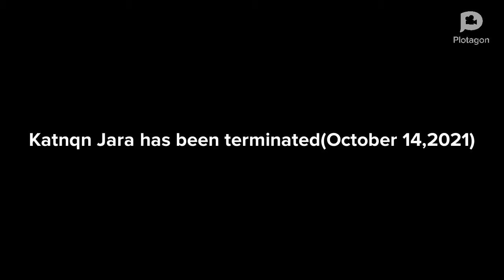Sunday News: October 17,2021